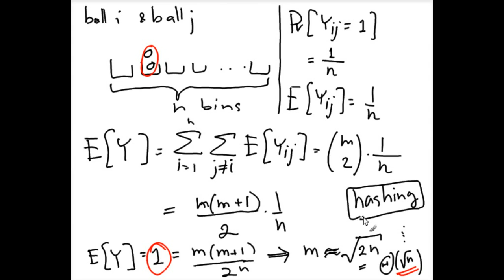Review: the balls and bins experiment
This clip gives review of the balls and bins experiment.  It analyzes the expected number of empty bins and uses it to estimate the number balls required to hit all bins.  It also discusses the birthday paradox.